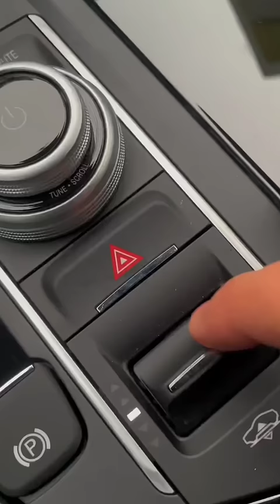New Maserati Levante GT Impressive Features